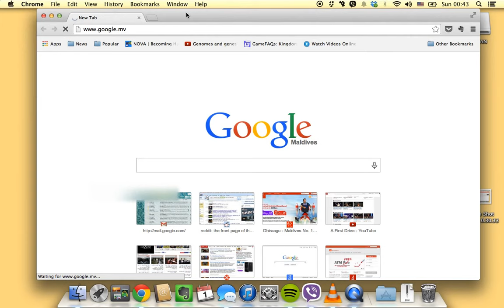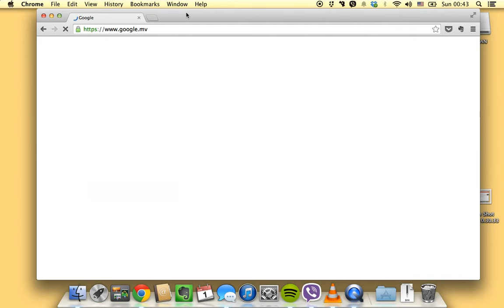Dhiraagu Broadband Throttled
Dhiraagu's Broadband Pro Unlimited 5M connection after being throttled to 128 Kbps (the Fair Usage Allowance is 100 GB). Note that the correct speed was not restored past midnight of a new calendar month.